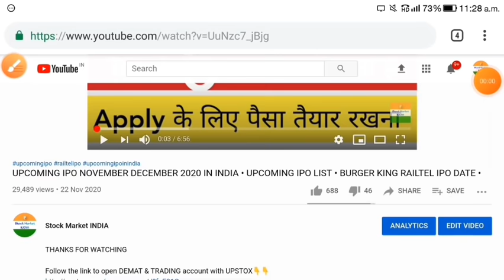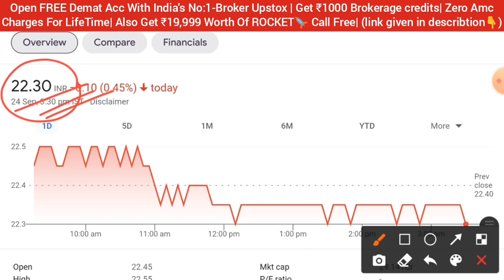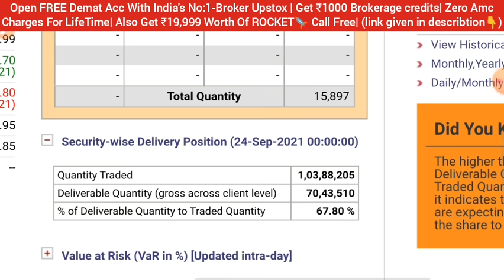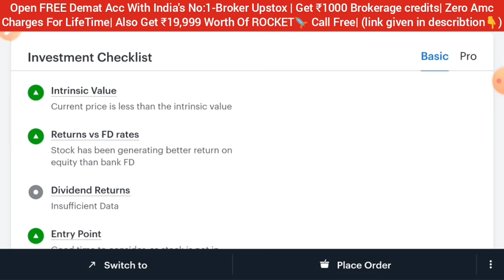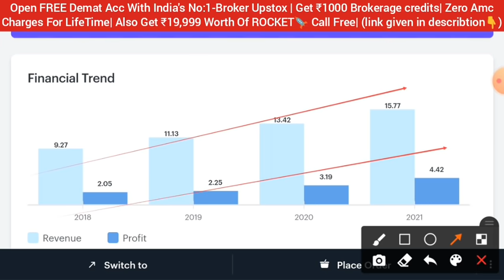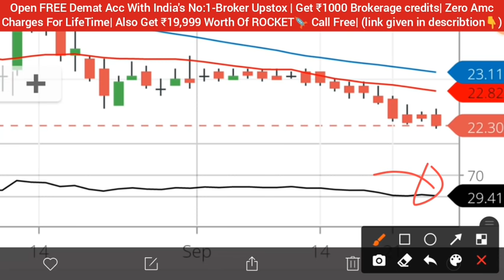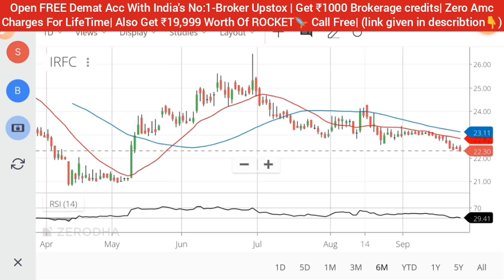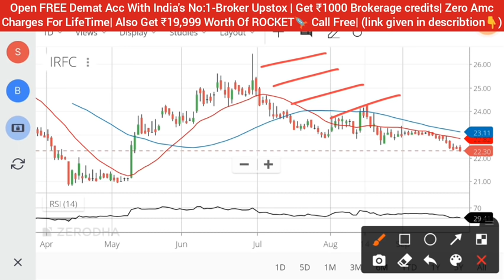IRFC LATEST NEWS • IRFC SHARE • IRFC SHARE NEWS TODAY • IRFC STOCK PRICE ANALYSIS•STOCK MARKET INDIA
irfc q4 Results date
irfc share allotment check,
irfc share lena chahiye ya nahi,
irfc ipo shareholder category,
irfc share dividend,
idfc share details,
idfc share news,
irfc share news in tamil,
irfc share not credited,
irfc share news in telugu,
idfc share news today,
rec share open price,
rec share opening,
idfc share opening price,
future of irfc share,
review of irfc share,
idfc share price,
idfc share price target 2021,
irfc share price target,
idfc share price target,
irfc share price today,
irfc share price live,
irfc share review,
idfc share review,
irfc share result,
irfc share review in hindi,
irfc share rate,
stock market
stock market India
irfc fund raising
irfc fund raise